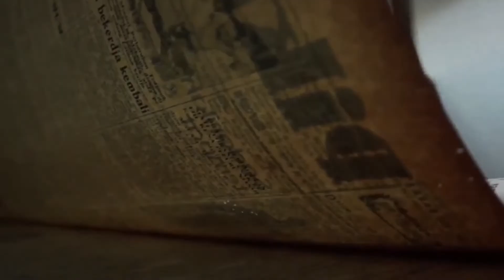History Visit: SD Al Mukmin Bekasi di Museum Satriamandala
Kenali Sejarahmu Cintai Bangsamu